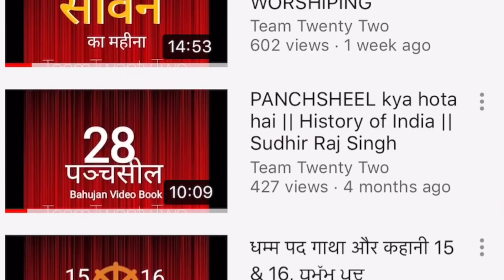सद्द-सार: पुरुषार्थ / स्त्रीषार्थ / पुरिसो / Sudhir Raj Singh/Team Twenty Two